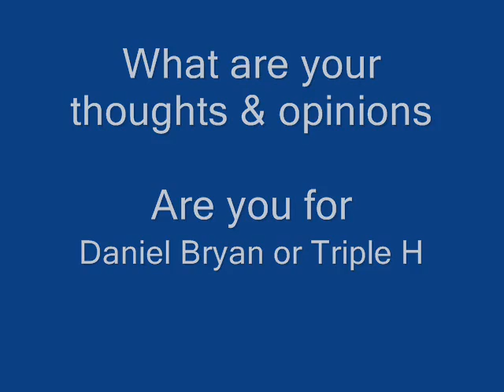WrestleMania 30 Match Card: Daniel Bryan vs Triple H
With the help of the "Yes!" Movement, Daniel Bryan forced Triple H's hand, and at WrestleMania 30, the irrepressible Beard will square off against The King of Kings in a bout with supremely high stakes: The victor will be entered into WrestleMania's main event between Randy Orton and Batista, turning the contest into a WWE World Heavyweight Championship Triple Threat Match.

Yet, following The Game's savage assault of a handcuffed Bryan on the March 17 edition of Raw, it remains to be seen what kind of condition the WWE Universe's favorite "Yes!" Man will be in by the time The Show of Shows takes over New Orleans.

The brutal attack came a week after Bryan leveraged his Occupy Raw protest to get the WWE COO to accept his WrestleMania challenge and agree to give him the opportunity to compete in the main event.

In reluctantly agreeing to the bout, however, The Game told Bryan he would bring The Beard's career to an end on April 6.

Will Daniel Bryan make Triple H pay when it counts the most — at the biggest show in WWE history, with an opportunity at the WWE World Heavyweight Title on the line?

Or, can WWE COO Triple H prove to the WWE Universe that he knew what was best for business all along, and do away with the ultra-popular Bryan, who has never before competed in as high-profile a WrestleMania match as this?

Your thoughts & opinions

My prediction: YES! YES! YES! It's his time, It's Daniel Bryan's time, he will get his WrestleMania moment.